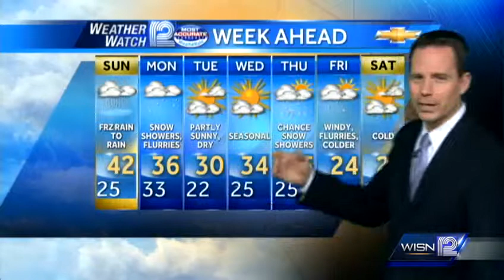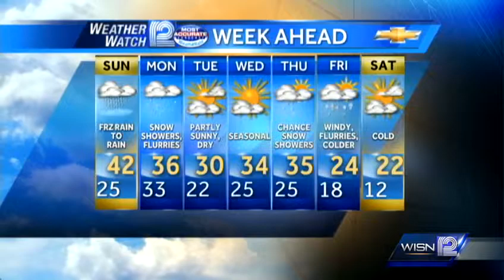Jeremy Nelson's Forecast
Here is the latest forecast from Weather Watch 12 Meteorologist Jeremy Nelson.